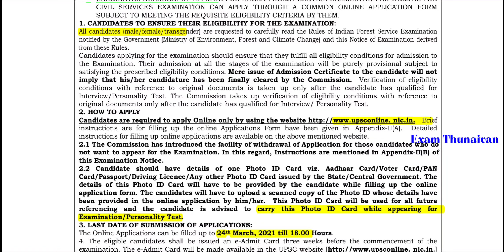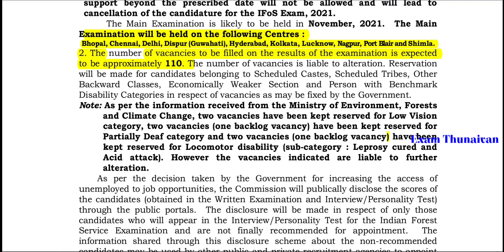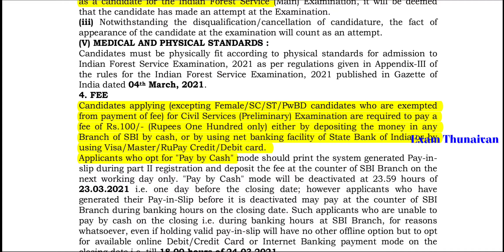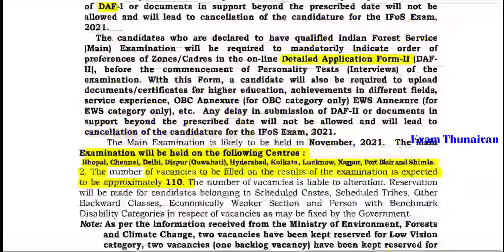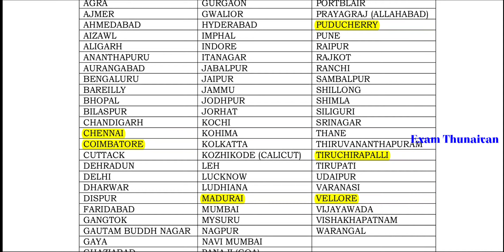💥மத்திய அரசு வனத்துறையில் வனத்துறை அதிகாரி வேலை | டிகிரி படித்தால் தகுதி | கடைசி தேதி:24-03-21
Notification and online Apply Link